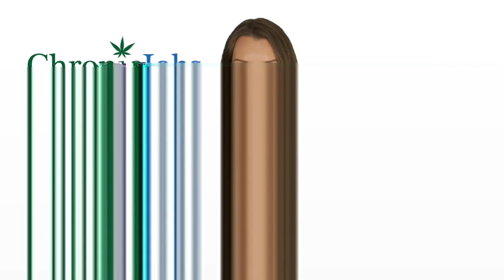Greenbelt Marijuana Jobs